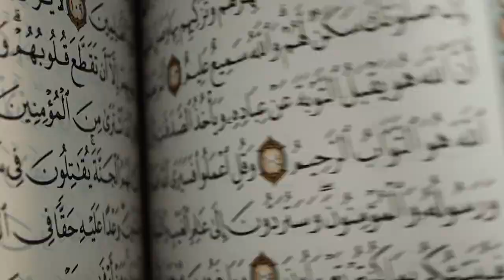STAR ISLAND SAUDI ARABIA NATIONAL DAY EDITION OFFICIAL AFTER MOVIE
海外公演第二弾！！
2019年9月23日（月）「STAR ISLAND SAUDI ARABIA NATIONAL DAY EDITION」をサウジアラビアのジェッダにあるJeddah Fountain Viewにて開催いたしました。

美しい紅海と世界一の高さを誇る「ファハド王の噴水」、そしてサルマン・ビン・アブドゥルアズィーズ国王の王宮を背景に開催いたしました。会場周辺には約30万人が集まり、有料席チケットは開演前日に完売。第89回サウジアラビア建国記念日に、一夜限りの花火エンターテインメントが華を添えました。

今回の「STAR ISLAND」は、サウジアラビアの建国記念日を祝うスペシャルエディション。テーマは「The Boy and The Falcon」、同国の少年と鷹が世界中の国々を旅し、様々な文化を巡ります。そして、新たな希望や未来像を持ち2030年の発展を遂げたサウジアラビアへ戻ってきた少年が、改めて同国の素晴らしさに気付くストーリーとなっています。これは、サウジアラビアが描く観光立国としての成長と他国を受け入れるグローバル化の未来像「プロジェクト2030」を想起させるものとなっています。演出では、現地の民俗舞踊団体と日本人パフォーマーが同じステージ上に立つ場面があり、サウジアラビアの伝統と他の文化との共演。伝統を守り、固く閉ざされてきたサウジアラビアにおいて史上初の出来事であり、歴史的な1ページを刻む瞬間となりました。

日本の伝統文化である花火×最先端テクノロジー×パフォーマンスが完全シンクロした会場の様子をOFFICIAL AFTER MOVIEでお楽しみください！

また、2018年末から開催している「STAR ISLAND SINGAPORE COUNTDOWN EDITION」を2019年12月31日（火）、シンガポールのザ・フロート＠マリーナベイにて開催！ご期待ください！

Movie Production / IWAMOTO FILM STUDIO Inc.
Movie Director / YASUNORI IWAMOTO